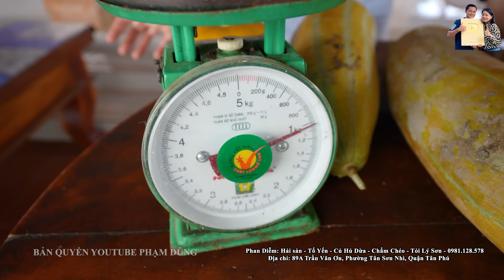Thu hoạch rau quả ở Vườn quê nhà Phan Diễm ăn Nồi Cháo Mực Lòng Heo siêu ngon độc đáo ở Miền Tây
Thu hoạch rau quả ở Vườn quê nhà Phan Diễm ăn Nồi Cháo Mực Lòng Heo siêu ngon độc đáo ở Miền Tây. Mời các bạn cùng xem clip nhé!